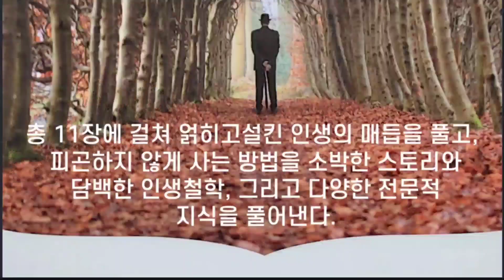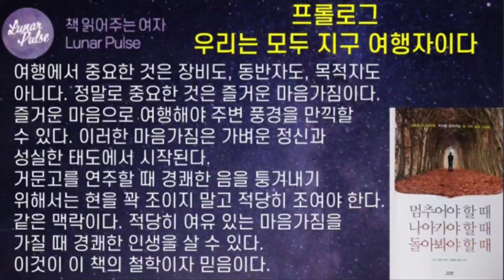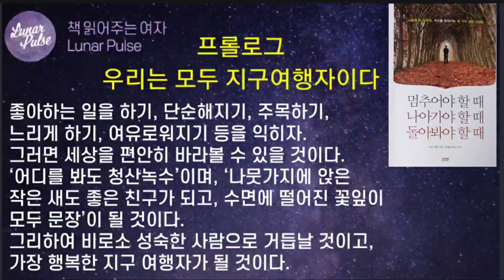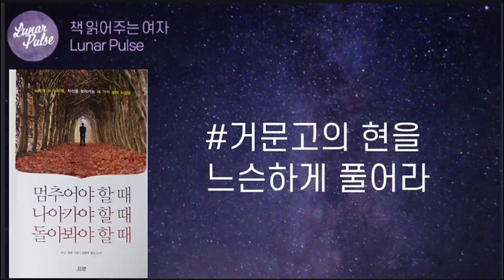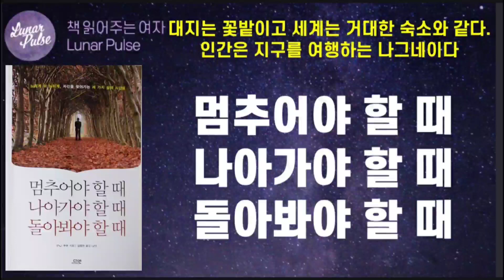[lunar pulse]멈추어야 할 때 나아가야 할 때 돌아봐야 할 때/쑤쑤/다연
▶️해당영상은 [다연]출판사로부터 낭독 허락을 받고 제작되었습니다. 감사합니다.

▶️제목-멈추어야 할 때 나아가야 할 때 돌아봐야 할 때
▶️옮긴이-김정자

▶️책보러 가기~예스24♡

▶️때로는 멈추고, 때로는 나아가고, 때로는 돌아보는게 인생이죠.
이 책은 총 11장에 걸쳐 얽히고설킨 인생의 매듭을 풀고, 피곤하지 않게 사는 방법을 소박한 스토리와 담백한 인생철학, 그리고 다양한 전문적 지식을 풀어냅니다.

 ▶️책속 문장
*대지는 꽃밭이고 세계는 거대한 숙소와 같다
너와 나는 우주에 머무는 동안 지구를 지나가는 나그네이다.
인간은 지구를 여행하는 나그네이다. 우리 모두 이곳을 여행할 기회는 단 한번뿐이다.
-프롤로그 중에서-

*당신은 눈앞에 있는 풍경을 보지 못했네요. 당신은 손에 쥐고 있는 행복을 누리지 못하네요. 정말로 해주고 싶은 말이 있어요. 지금 이 순간 세상에서 가장 아름다운 곳에서 살고 있지 않나요? 하지만 이 순간에 감사하며 사는 사람은 얼마나 될까요? 눈앞에 있는 아름다운 풍경은 사라지고, 손에 쥔 행복도 놓쳐버리네요.
(350~351쪽 중에서)